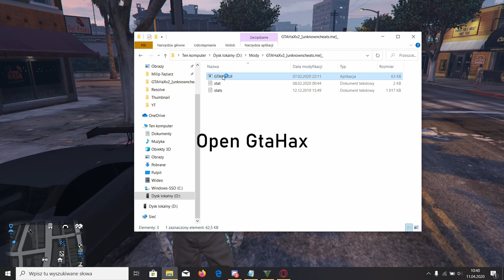How to unlock fast run in GTA Online (modded run) | GTAHaX for 1.50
Remember to change session after applying stats.
Very safe and undetectable hack.